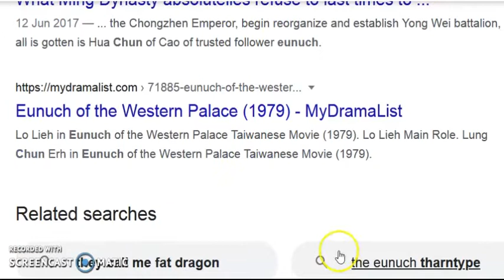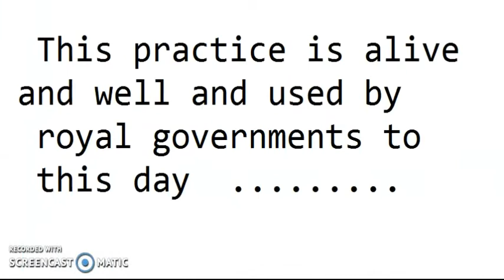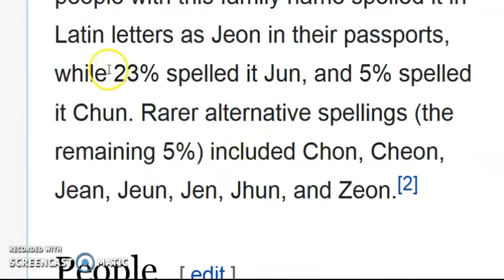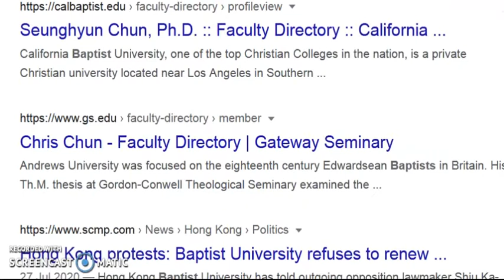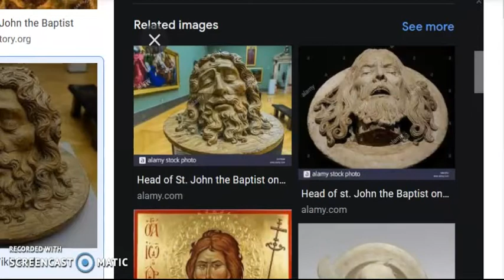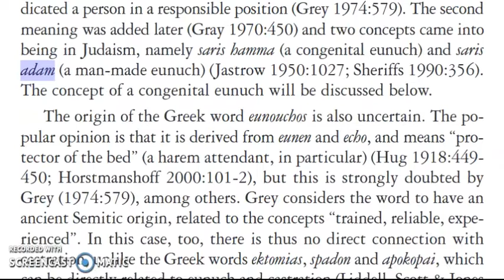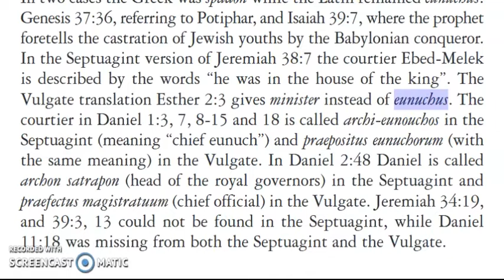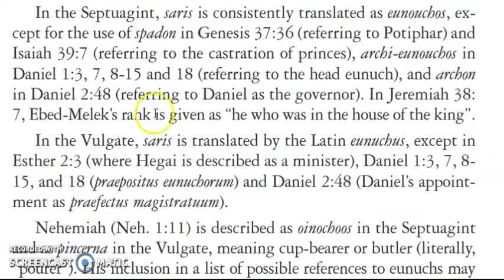CHUN THE BAPTIST !!!!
CHUN + JOHN = .EUNUCHS .